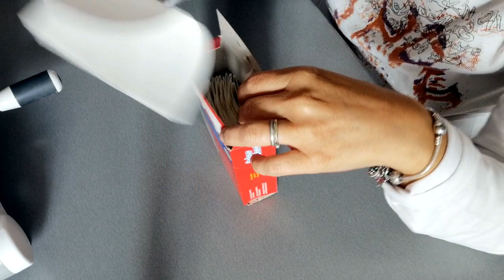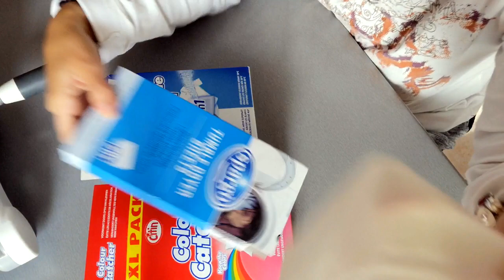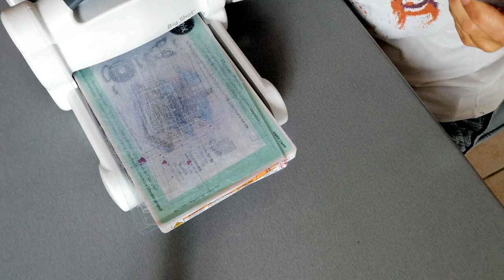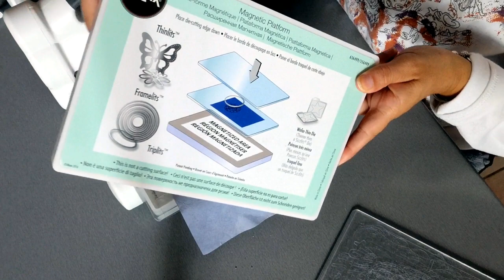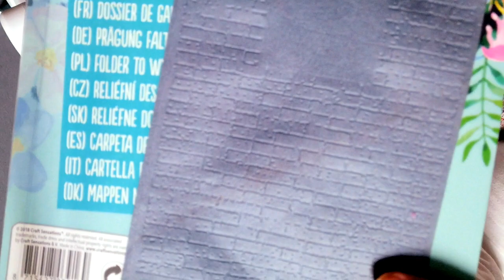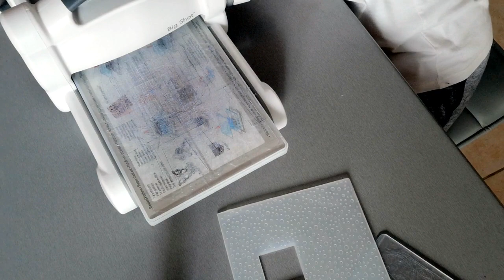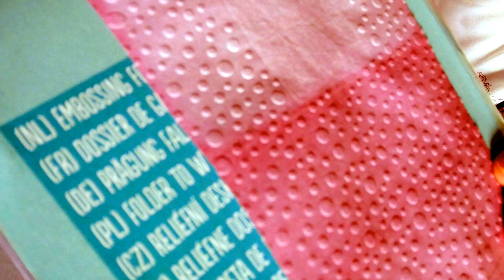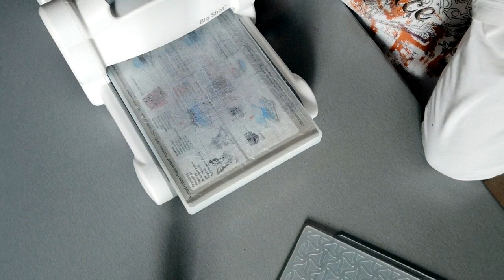Astuce et Recyclage #1 Les lingettes anti décolorantes et autres